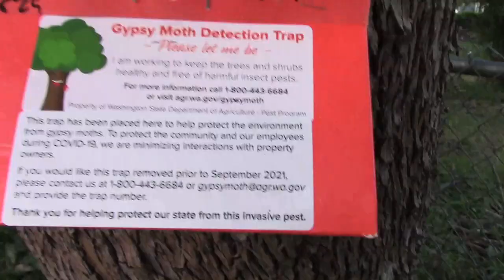Memorial Weekend Sunset Vlog